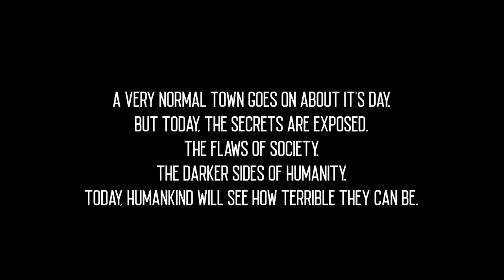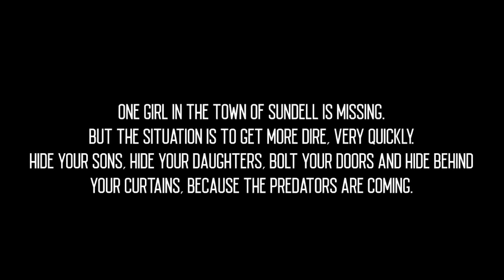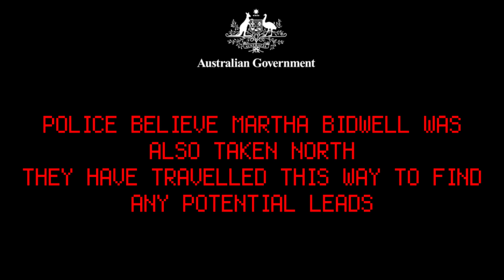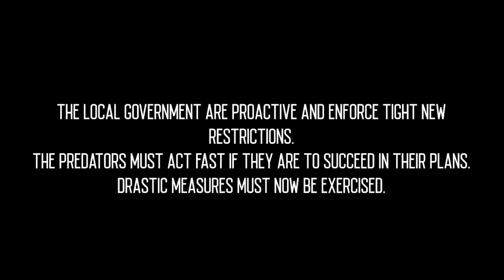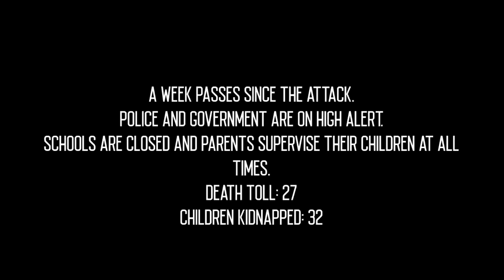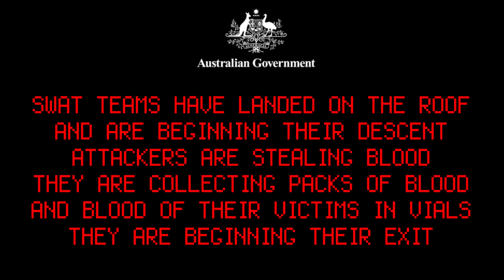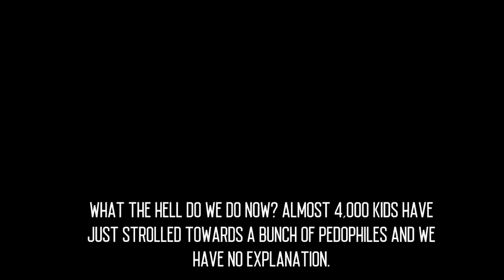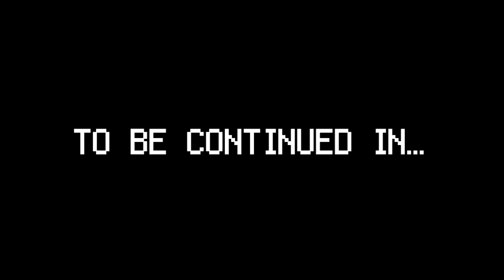Predators: An EAS Scenario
In the town of Sundell, Western Australia, kids are going missing. As the residents of the town are made aware, more extreme measures must be brought in to protect the youths of Sundell. The question is; are they safe?

eas/EAS/eas australia/australia eas/emergency alert system